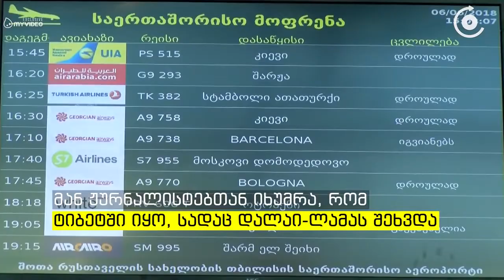სამეგრელოში დაკრძალვაზე წასული ზვიად კუპრავა დღეს კიევის რეისით თბილისში ჩამოფრინდა